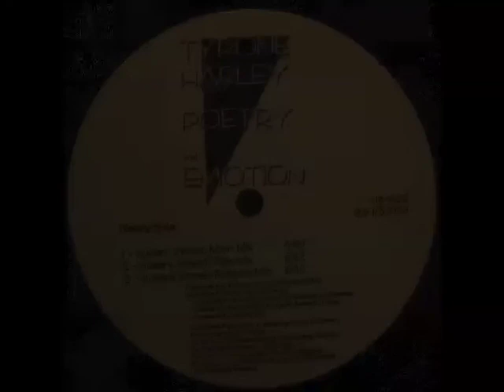Tyrone Harley ‎- Poetry And Emotion (Hubert Street Pumpin' Mix)